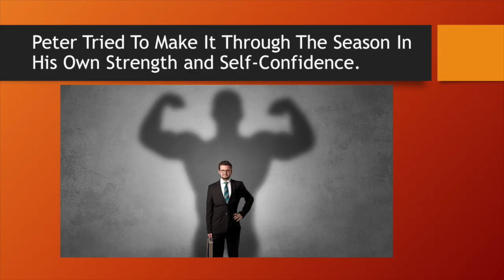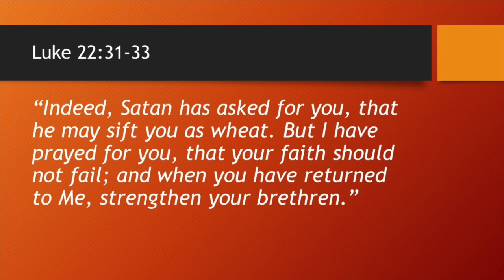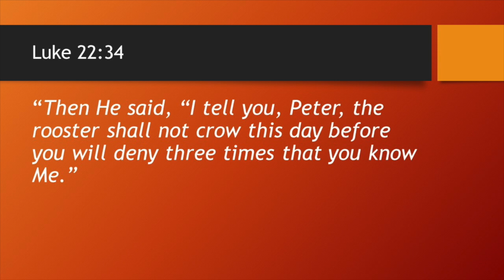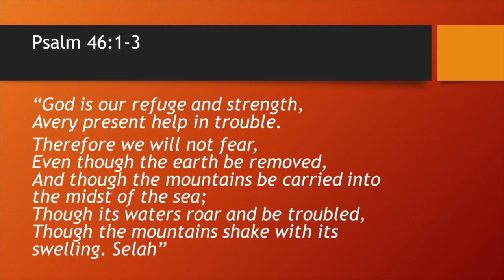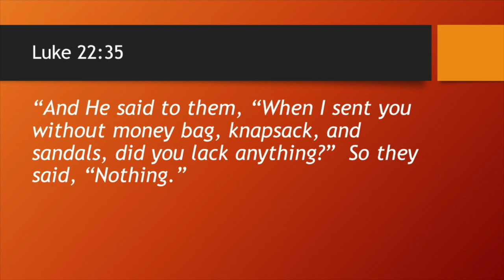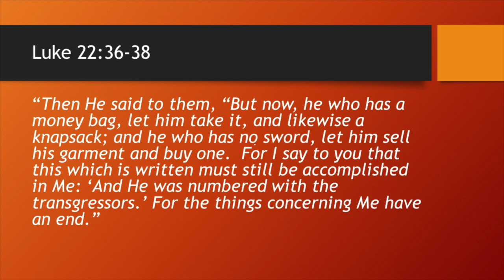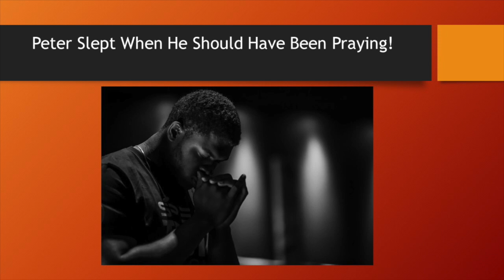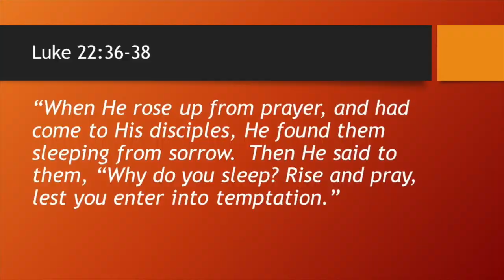Jesus Prepares His Disciples For a Season of Crisis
In Luke 22 Jesus is preparing his disciples for a season of crisis they would go through following the death of Christ on the cross.  The loving Jesus challenged the disciples and especially Peter in the following three ways:  Do not attempt to make it through this season in your own strength. Do not forget that God is the provider. And especially do not forget to pray.  This encouraging message based on conversations that Jesus had with his disciples provides a backdrop for Christians and non Christians alike to put their trust in God during this season of coronavirus.